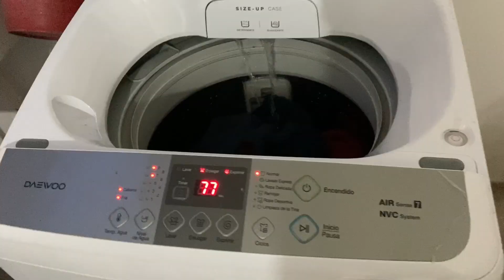24 HORAS Rutina de mamá (Realista) | Biv Rive ♡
¡Hola Bivsitos!
El día de hoy nos van a acompañar en un 24 horas con nosotros, si quieren saber que es lo que hacemos un día completo no deben deber este video hasta el final. Gracias por todo su apoyo, los queremos mucho. Y nos vemos próximamente.

Músico: Jef

Músico: @iksonmusic

Edición final: Editora de la Rosa
Editor: Visa vlogs Aventuras

Nos vemos pronto... ✨♥️ y dejen muchos comentarios y emojis para que les mandemos saludos en el próximo video. Adiós ✌🏻.